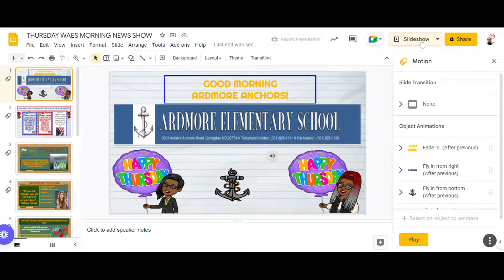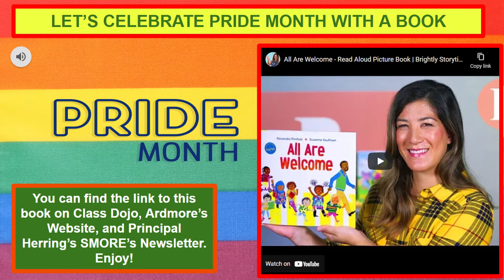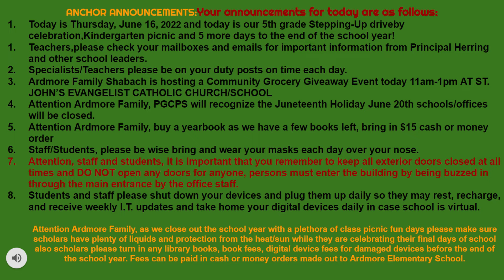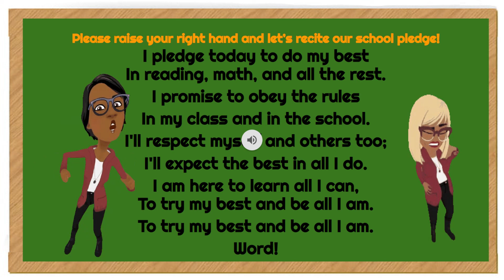WAES MORNING NEWS SHOW 6/16/22